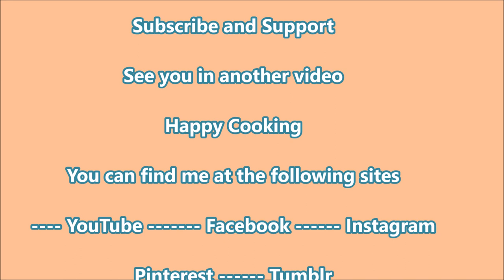Armenian Bird Milk Cake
I made this delicious cake for my son's 18 th birthday and his high school graduation 2022.

Ingredients
1/4 cup of butter
1/2 cup of sugar
3 Tbsp. of honey
1 tsp. baking soda
1/4 cup of milk
1 tsp. white vinegar
2 eggs
2 tsp. of vanilla
1/4 tsp. salt
Flour as needed
Steps for making the layers of the cake
-In a medium pot, mix butter, sugar and honey over low to medium heat until everything melts, then add the baking soda and mix well until the mixture turns brown.
-Remove from the heat and gradually add the milk, mixing continuously.
-Add vinegar and mix well.
-Add beaten eggs and vanilla and mix well, then add salt and mix.
-Gradually add the flour, stirring well little by little, until it forms a soft dough.
-Divide the dough into 4~5 pieces.
-Cover the pieces and work one piece at a time.
-With a rolling pin, roll out and open into a thin layer.
-Cut into a circle according to the size of the cake you want.
-Pierce in a number of places with a fork.-Bake in a flat baking tray at 350 Fahrenheit for 8-10 minutes. Place on a wire rack to cool, then cover so that it does not dry out.
-I made 4 discs (8 inch) and the fifth from the remaining dough.

Making ganache
1/2 cup of semisweet chocolate chips
1/2~3/4 cup heavy cream
Mix and put in the microwave for a few seconds, mix well until it becomes a smooth chocolate

Making the pudding(custard) for the buttercream
2 egg yolks
2 Tbsp. of cornstarch
1/2 cup of sugar
1~2 tsp. of vanilla
2 cups of milk
Making the buttercream
-Mix all the pudding ingredients well and then cook over low heat until it becomes thick.
Cover and let it cool down at room temperature then keep in the fridge for a few hours.-In an electric or hand mixer, put a cup to a cup and a half of soft butter and beat, Mix well at a medium speed until it becomes smooth, light and white in color, then add the prepared Pudding (custard) spoon by spoon.
-When the buttercream and custard become smooth and fluffy, stop immediately. Do not over mix.
Put the cake together
-Now put the cake layers together, put the first layer of the cake over a serving plate or board, then put a little of the buttercream then cover with another layer of the cake. Continue to do the same steps with other layers. -Put the cake in the refrigerator until it holds together, then cover with a light layer of buttercream, and keep in the refrigerator.-Pour the ganache on top of the cake, level the surface with a knife, and put in the refrigerator again until serving time.
-Leave the cake as is or can be decorated as desired.